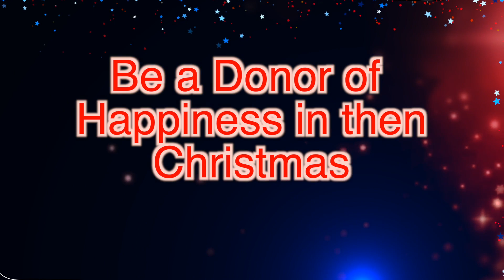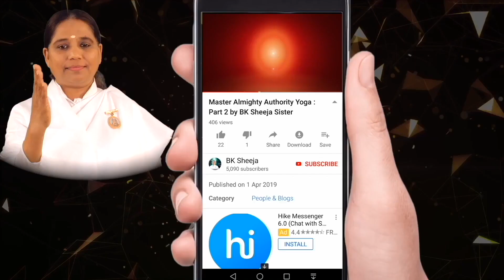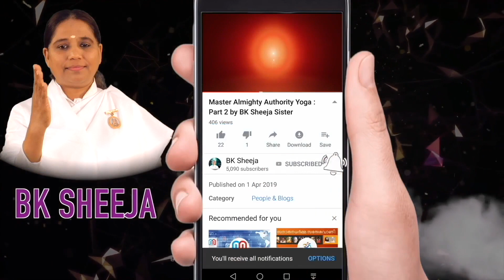Be a Donor of Happiness in this Christmas by BK Sheeja Sister